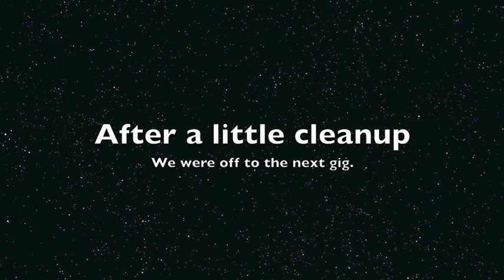Working at Magone Marine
Compilation of my first spring and summer here at MMSI
Artist-Clutch, Song-Sinkemlow
Artist-Mastodon, Song-Black Tongue.